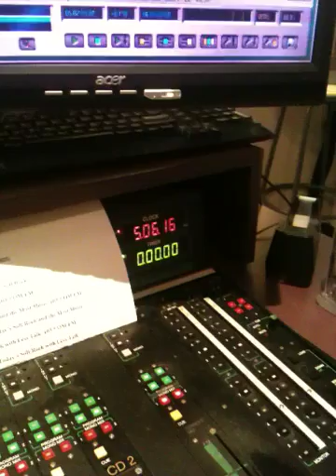Producer Brad - Week Two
Producer Brad from the Mike and Tara Show on 103.5 QMFM talks about his road to the 2011 Vancouver Sun Run.